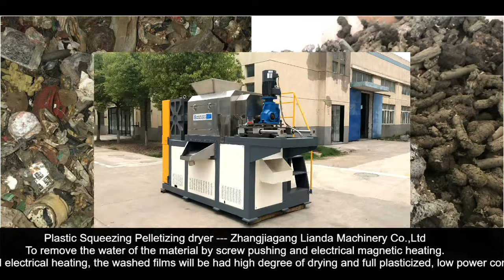Landfill plastic squeezing dryer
PBAT Dryer machine for plastic film blowing machine

The plastic film squeezer can be applied for:

1. LDPE waste film recycling and washing line

2. PE Agricultural film crushing and washing line

3. Waste PE Film recycling line

4. Ethylene ground film washing, drying, and regranulating line

5. PP Woven bag/raffia bag recycling and washing line